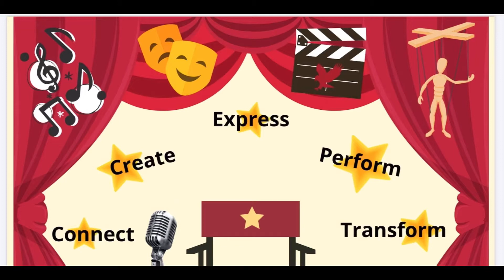Villa Theatre Troupe 2021